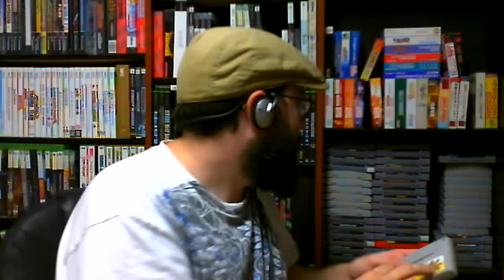Reply: Favorite Nintendo Console